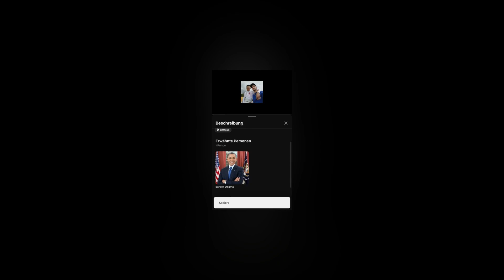AMSTI N CALI | AIM FT. CV21 & LILO HABIBA | prod by ntm @duCouture [official audio]